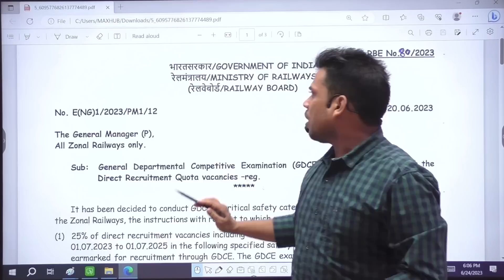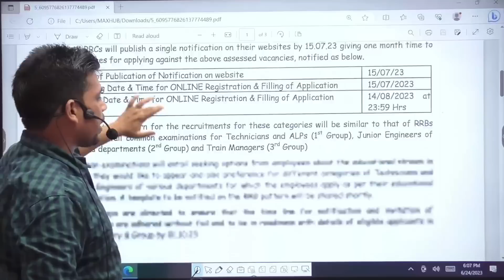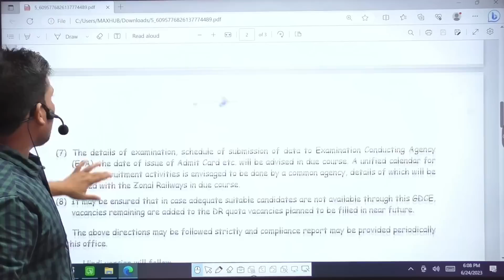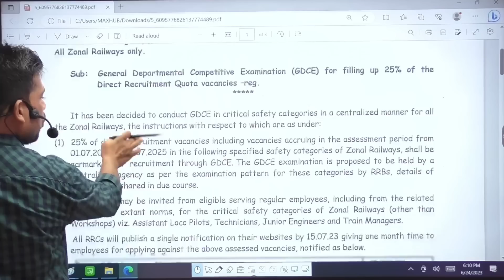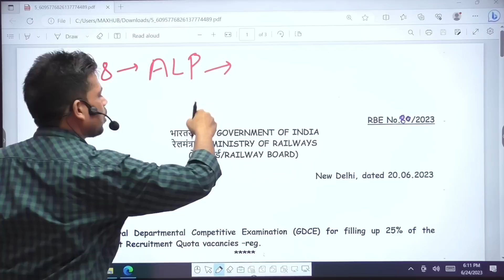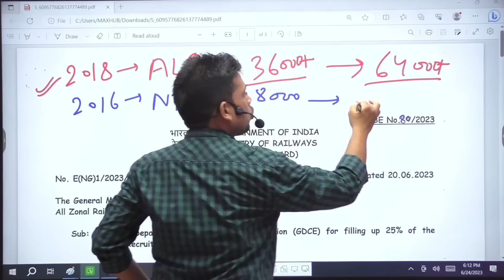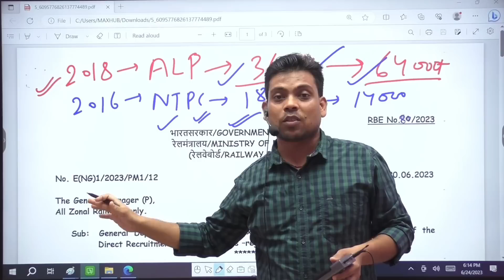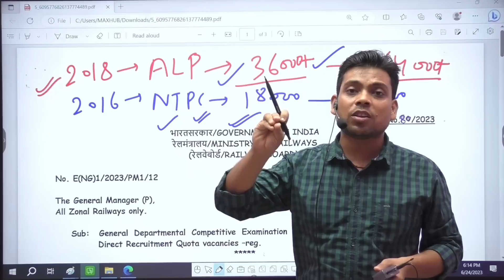रेलवे मंत्रालय Official Circular || रेलवे ALP New Vacancy अक्टूबर 2023 में आएगा ?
रेलवे मंत्रालय Official Circular || रेलवे  ALP New Vacancy  अक्टूबर               2023 में आएगा ? @MGManishGuru

Reasoning Railway All Exam Chapterwise & Typewise 8700+ Questions 2023 Edition
1.
2.

Railway ALP/Technician 2023, Questions Bank CBT-1 , Previous year Question Book 📖 📚 :- Download Free :- MG Umang Study App